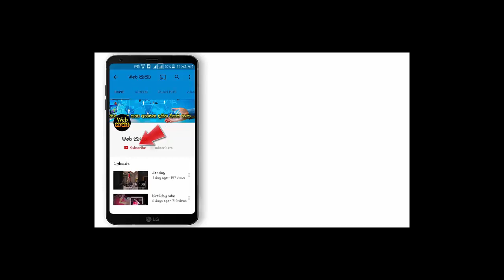වයඹ සමුපකාර ග්‍රාමීය බැංකු සංගමය - කළමනාකරණ සහකාර